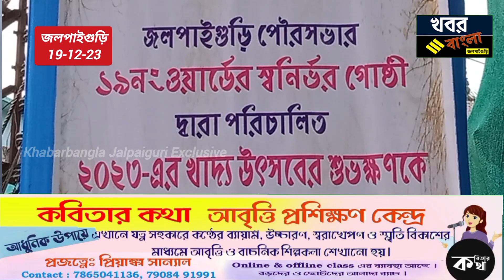১৯নং ওয়ার্ডের অষ্টমবর্ষ খাদ্যমেলার প্রাকালে বর্ণাঢ্য শোভাযাত্রা জলশহরের বিভিন্ন পথ পরিক্রমা করে।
১৯নং ওয়ার্ডের অষ্টমবর্ষ খাদ্যমেলার প্রাকালে বর্ণাঢ্য শোভাযাত্রা জলশহরের বিভিন্ন পথ পরিক্রমা করে।